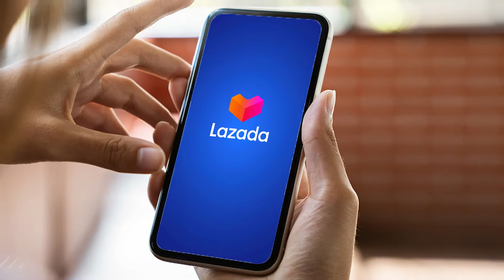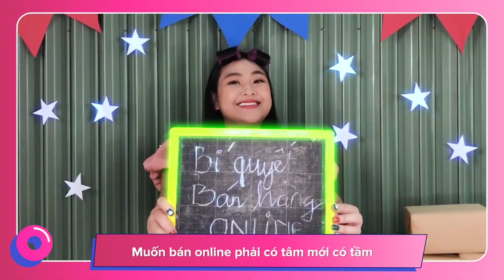BÁN HÀNG VUI LẮM (Sài Gòn Đẹp Lắm Cover Music) | Chị CaNô, Bùi Công Nam, Trà Ngọc, Thư Lê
✨ Lazada Việt Nam là đơn vị tiên phong, chính thức công bố NGÀY TÔN VINH DOANH NHÂN CÔNG NGHỆ 10/10, cùng với sự đồng hành của Trung tâm Sản xuất và Phát triển nội dung số (VTV Digital). Sự kiện này nhằm ghi nhận và tôn vinh sự góp của cộng đồng Doanh Nhân Công Nghệ trong giai đoạn chuyển đổi số đang diễn ra mạnh mẽ tại Việt Nam, đồng thời khẳng định Doanh Nhân Công Nghệ là một nghề nghiệp chính thức và tạo ra nhiều giá trị thiết thực cho xã hội.

🔥 Và đừng bỏ lỡ sự kiện công bố Ngày Tôn vinh Doanh Nhân Công Nghệ và Toạ đàm “Tự hào Doanh Nhân Công Nghệ” diễn ra duy nhất vào ngày 10.10